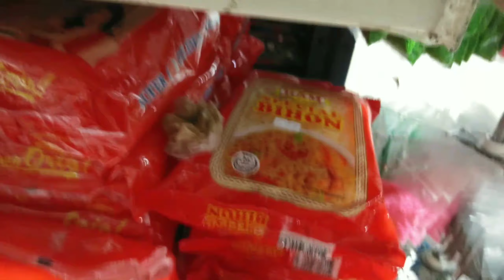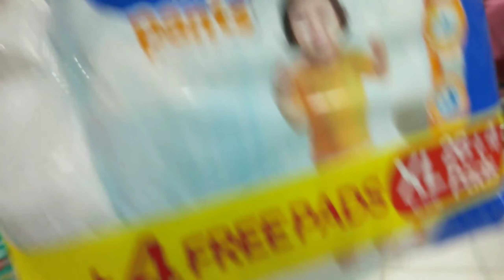Free Taste sa HyperMart Dumaguete City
HyperMart Dumaguete City
Thank you soooooomuchhhhhhh HyperMart dumaguete city